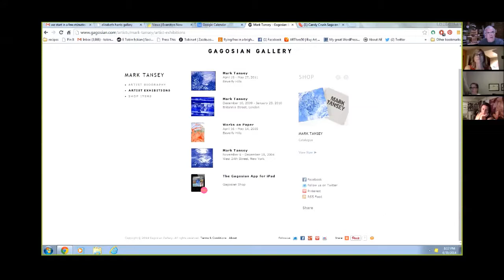Miles Manning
Longtime gallery director and curator Miles Manning candidly describes operations at Elizabeth Harris Gallery and gives advice on building contacts, reaching out to critics, and hosting studio visits.

“A lot of artists say that once they get a gallery they’re on easy street, they can just kick back and paint in their studio, etc. [But] the artist can still do a lot: come in on Saturday and hang out if they have the time, interact with collectors and people who are interested in the work, write letters and notes to critics…. Just write a letter, it works.”

Miles Manning is Director of Elizabeth Harris Gallery in New York City. Born in North Dakota, Manning grew up in Philadelphia. He attended Knox College in Galesburg, Illinois, graduating with a double major in Art and Biology (with a focus on botany). He returned to Philadelphia and took classes at Tyler University before moving to New York for graduate school at Pratt Institute in 1977. Originally studying environmental design, Manning soon switched to painting and drawing. After graduating, Manning worked briefly in a printmaking “sweatshop,” a frame shop, and as a freelance art installer before taking a position at John Weber Gallery. He moved on to a position at Castelli Graphics, a venue opened by Leo Castelli Gallery, before becoming a curator at Grace Borgenicht Gallery. Manning left the gallery in the early 90s and, after a brief stint as a plumber, became the director of the Danish Contemporary Art Center (DCA). He remained at the DCA for eleven years, until the government-subsidized gallery was closed in 2005. Following the closure Manning became the Director at Elizabeth Harris Gallery, where he remains today.